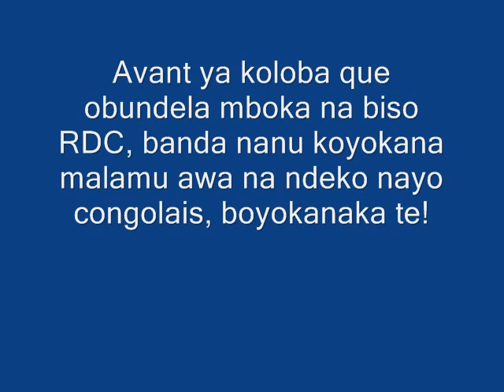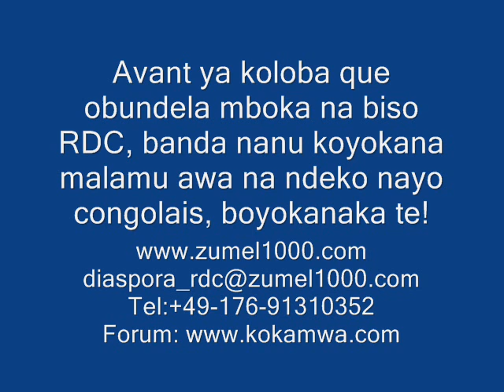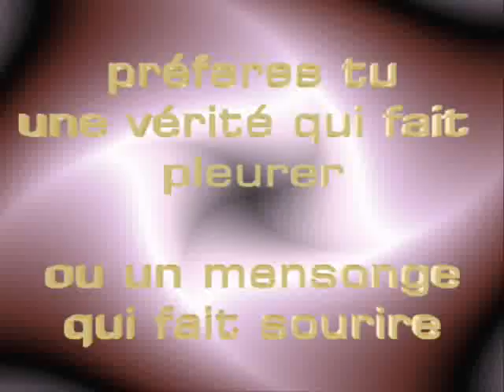Baza komikumisa nasali 10, 20, 20 ans na poto, oui ce bien, mais! comment bazokosa bino boye?